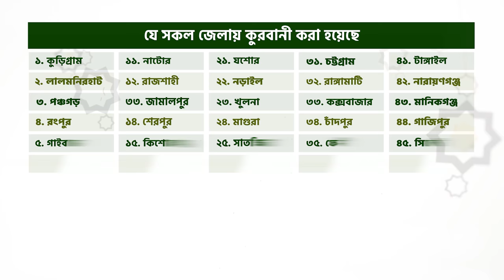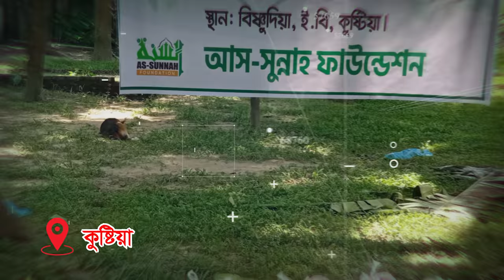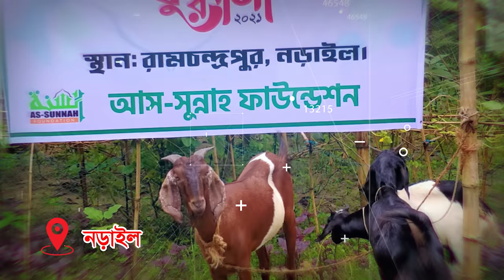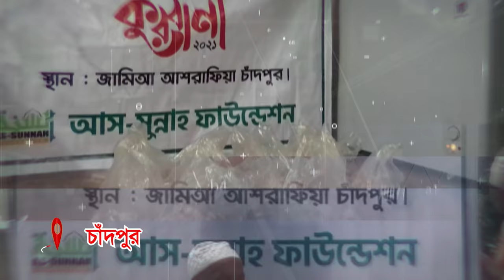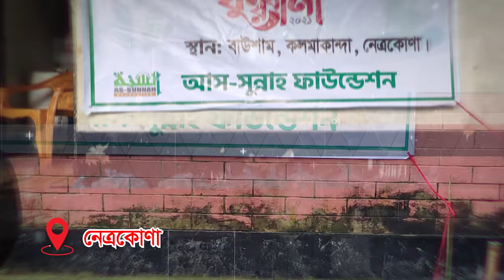সবার জন্য কুরবানী প্রতিবেদন ২০২১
আস-সুন্নাহ ফাউন্ডেশন এ বছর দেশের ৫০টি জেলায় ৩৫২টি গরু ও ছাগল কুরবানী করেছে। কুরবানীর গোশত প্রায় ৮০০০ দুস্থ পরিবারের নিকট পৌঁছে দেওয়া হয়েছে। বিস্তারিত ভিডিওতে…